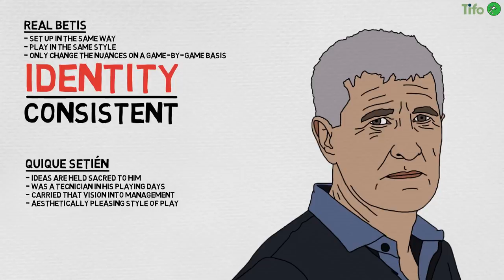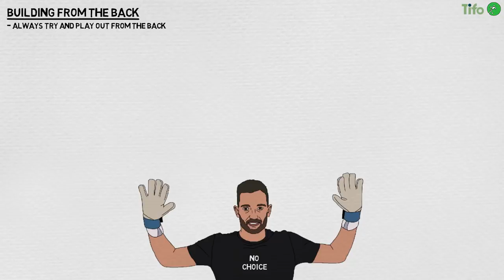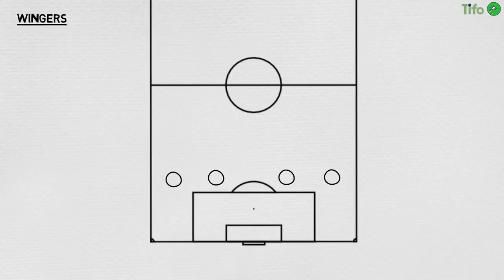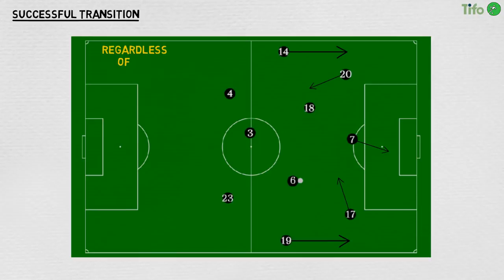Quique Setien's Real Betis tactics explained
Quique Setien's teams are known for playing with possession and eloquence. Betis are no different.